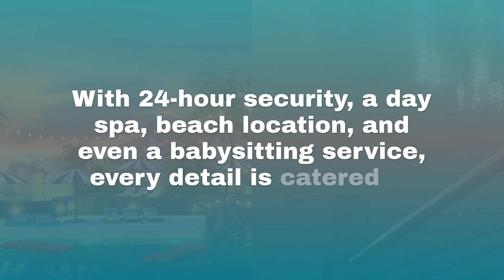Discover Paradise at Toberua Island Resort - Your Dream Getaway in Fiji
Escape to Toberua Island Resort, a hidden gem in the heart of the Fiji Islands. Experience the perfect blend of relaxation and adventure on this private island paradise. With stunning beaches, crystal-clear waters, and luxurious accommodations, Toberua Island offers an unforgettable vacation experience. Enjoy a variety of activities, from snorkeling and diving to spa treatments and cultural experiences. Whether you're seeking a romantic getaway or a family adventure, Toberua Island Resort has something for everyone. Book your dream vacation to Toberua Island, Fiji, today!